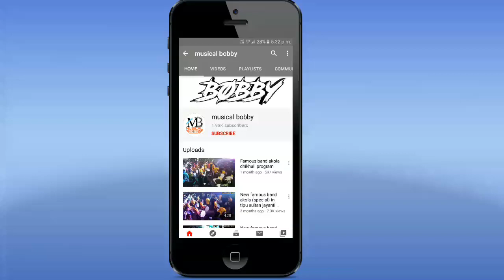Aaicha Dongar Garajla - | by Gulab baba band party akola | active pad song | 2k19 in chikhli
नमस्कार व धन्यवाद musicalbobby चानेलला भेट दिल्याबद्दल. माझा हा एक छोटासा प्रयत्न आहे, करोडो लोकांना एकत्र आणण्याचा.
YouTube वर musical band चे वीडीओ खूप कमी आहेत त्यामुळे music ला पुढे नेण्यासाठी व आपल्या मध्ये musical band ची सर्वांना माहिती मिळावी यासाठी